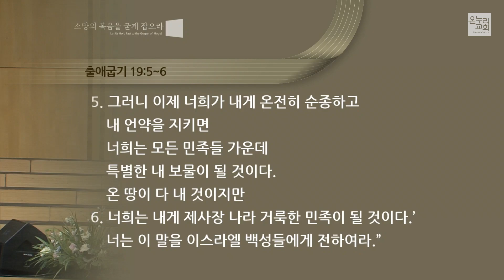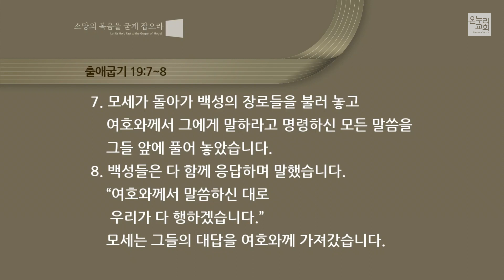[박종길 목사] 특별한 보물 (출애굽기 19:1-8)│2021.07.11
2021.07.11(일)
온누리교회 서빙고 일요주일 2부 예배

특별한 보물 (출애굽기 19:1-8)
박종길 목사